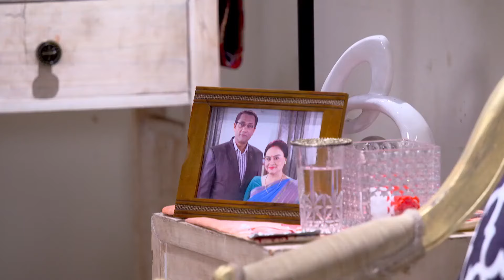Gouri Elo | 01st March, 2023 - 15th March, 2023 - Bengali TV Show - Mobisode - Zee Bangla